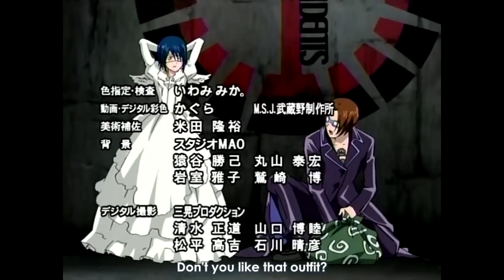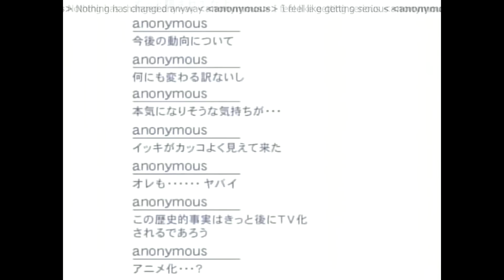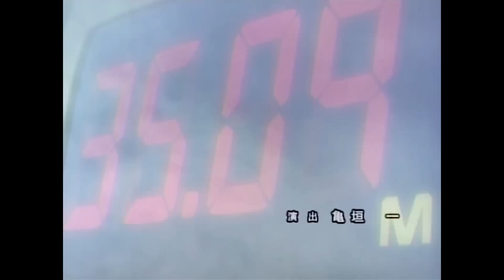[Subbed] Air Gear Final Episode Credits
Air Gear Episode 25 Final Episode Ending Credits